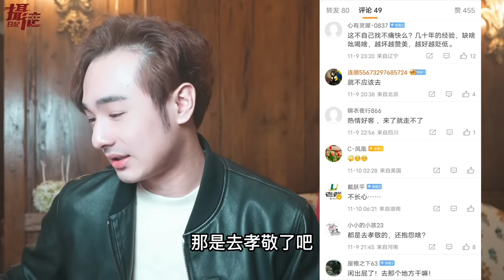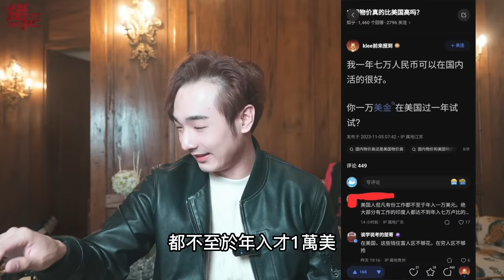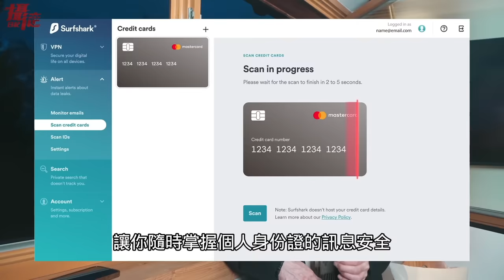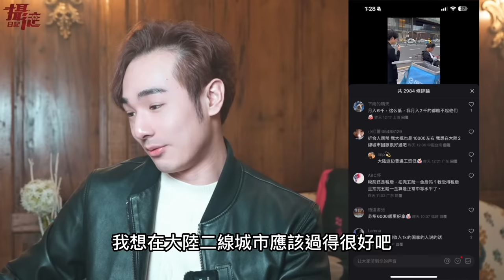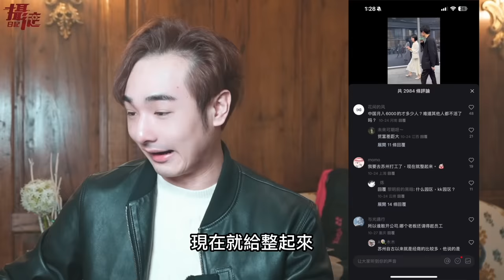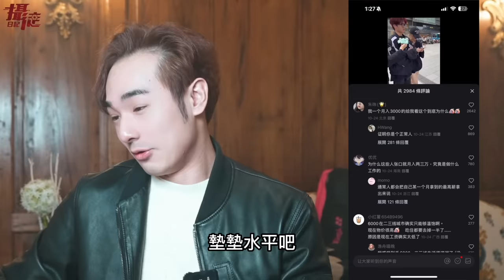中國護照被拒！小粉紅集體大鬧機場⋯嗆台灣護照更破⋯抖音上的中國⋯人人月入過萬⋯工資六千太低了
或輸入優惠代碼 [FunTV]
 即可享有專屬優惠
購買雙11優惠方案
獲得免費五個月的使用
以及30年內無條件退款